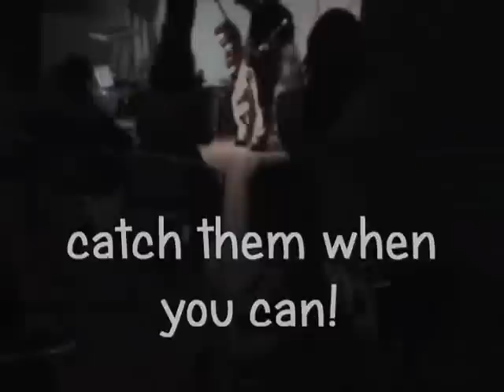HA!Man and Anton Cawthorn-Blazeby in concert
Have a peep of the ongoing spontaneous collaboration between violinist Anton Cawthorn-Blazeby and the HA!Man. Footage from KZNSA Gallery concert in March 2009 in Durban. Fully improvised cello, keyboard, voice (HA!Man) and violin (Anton).